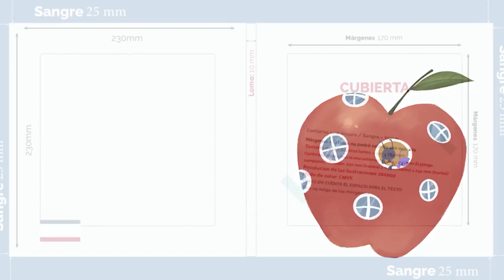¿Cómo se ilustra un cuento infantil? 🎥 Making of de La gota de miel 📙 Por Tsuyudraws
🎨 Tsuyudraws nos muestra el proceso de trabajo que hay detrás de la ilustración de La gota de miel, obra escrita por Alberto Sánchez González ✍🏽